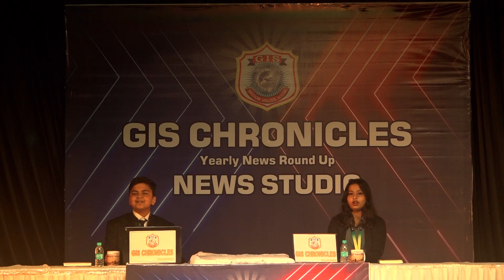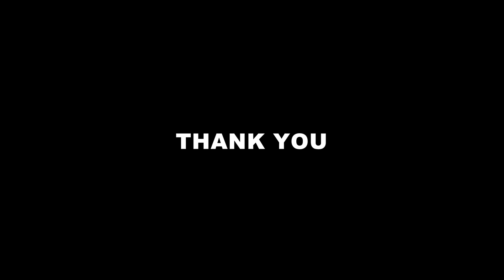ANNUAL DAY 2023 "SHASHWAT" - GIS CHRONICLES